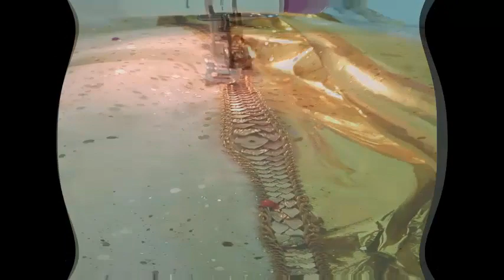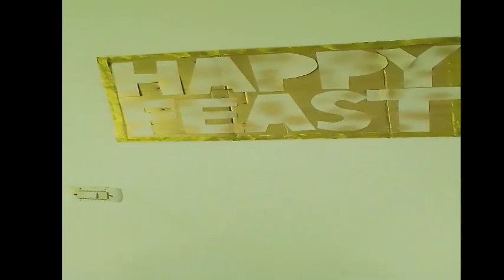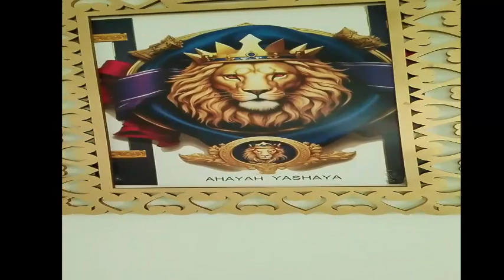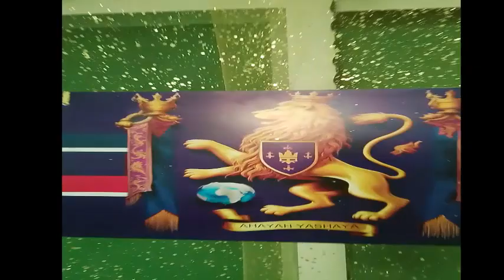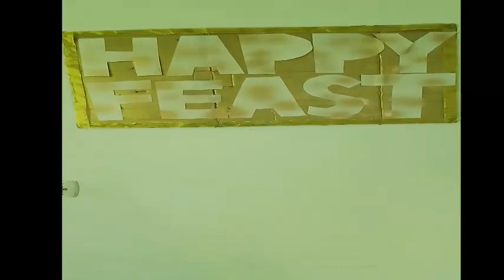FEAST OF DEDICATION MAKING TABLE CLOTH - I Pray you all had a blessed Feast of Dedication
Praise AHAYAH ba ha sham Yashaya wa Qadash Rawach